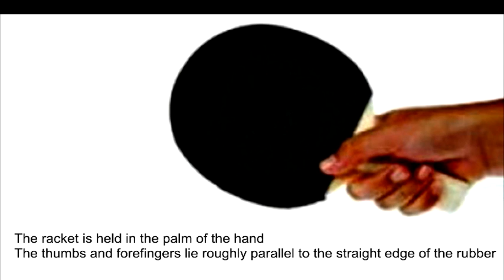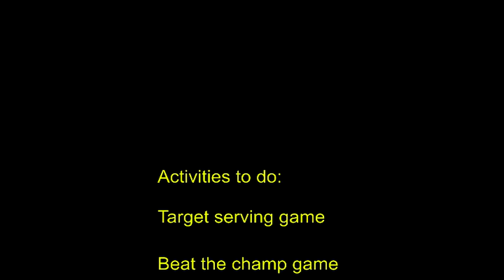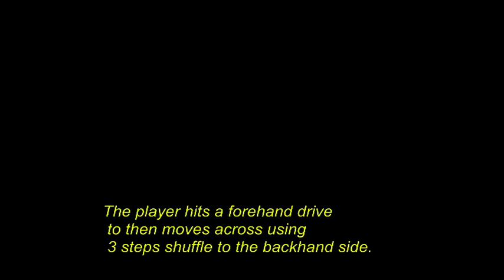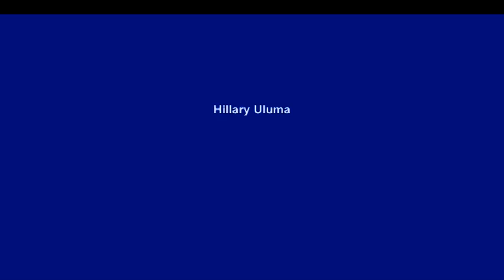TABLE TENNIS TRAINING VIDEOS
Planning 2016 for WHW